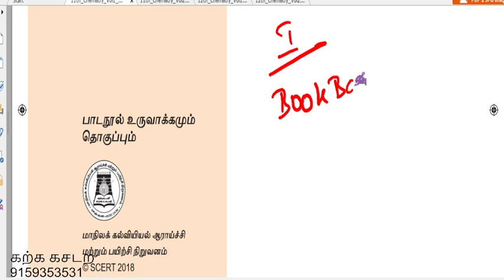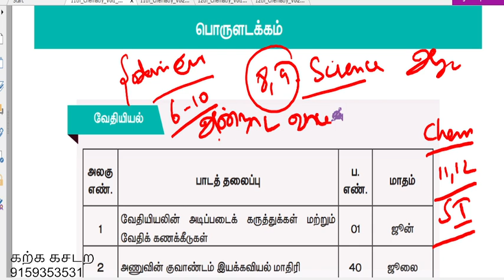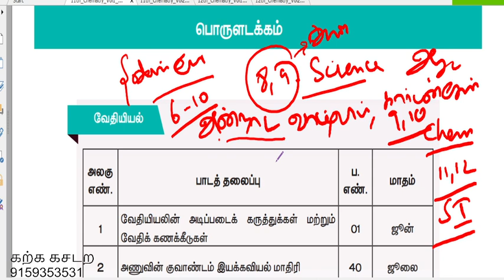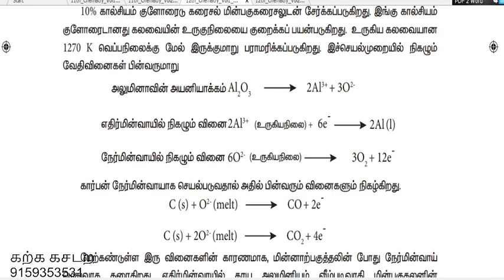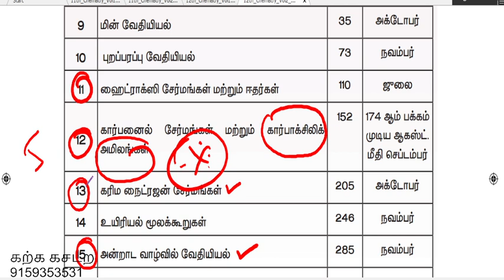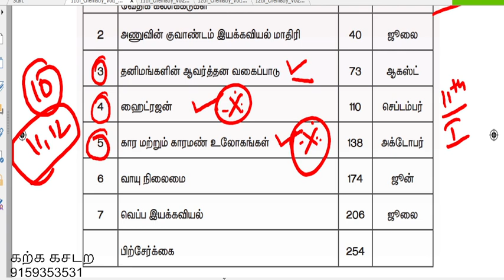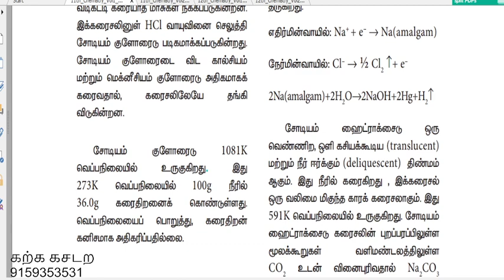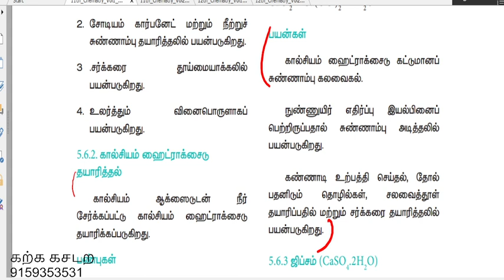TNUSRB SI CHEMISTRY TOPIC SCHOOL BOOK ல எங்க படிக்கணும்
உளவியல் புத்தகம் REGISTRATION

or
11,12 all subject book back in one book

Message RUTHISBABU on WhatsApp.